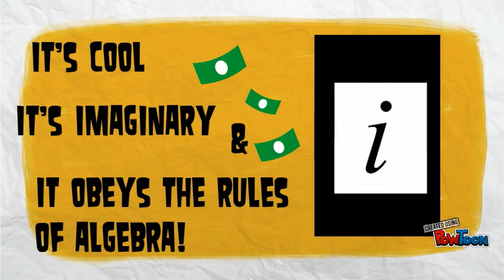Complex Numbers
A trailer for i, the imaginary number and complex numbers-- Created using PowToon -- Free sign up -- Create animated videos and animated presentations for free.  PowToon is a free tool that allows you to develop cool animated clips and animated presentations for your website, office meeting, sales pitch, nonprofit fundraiser, product launch, video resume, or anything else you could use an animated explainer video. PowToon's animation templates help you create animated presentations and animated explainer videos from scratch.  Anyone can produce awesome animations quickly with PowToon, without the cost or hassle other professional animation services require.